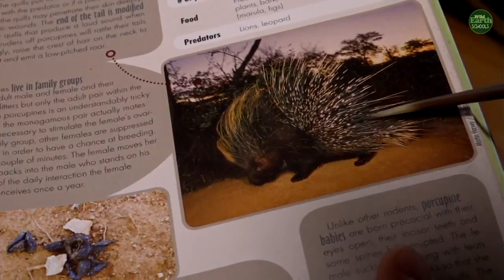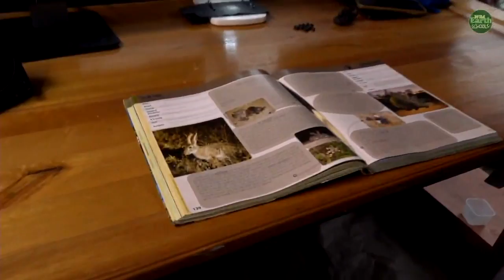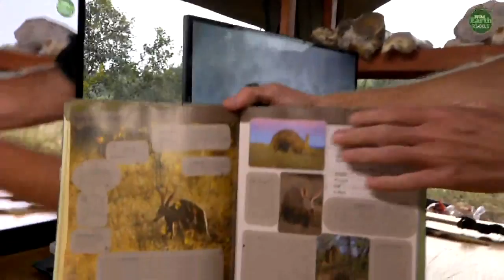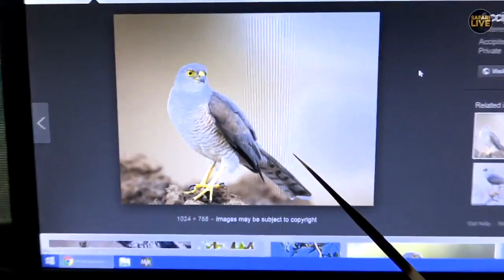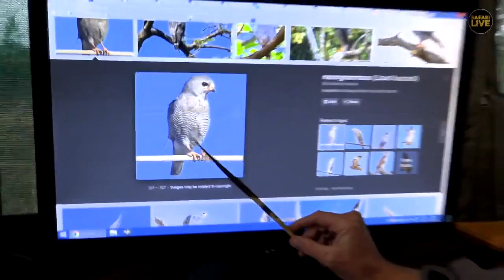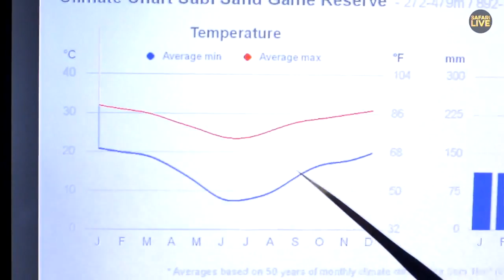Safari Live - Day 155 | Nat Geo Wild